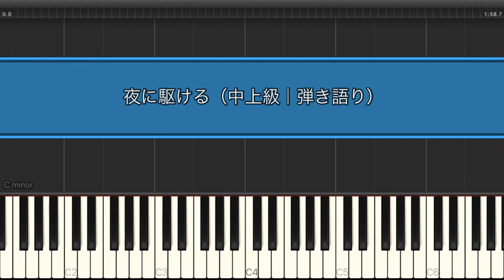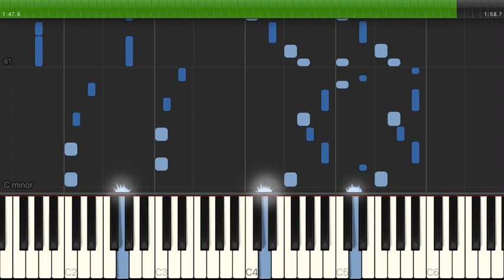夜に駆ける / YOASOBI【ピアノ弾き語り｜中上級】（電子楽譜カノン）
夜に駆ける / YOASOBI（ピアノ弾き語り｜中上級） のピアノ楽譜はこちらから